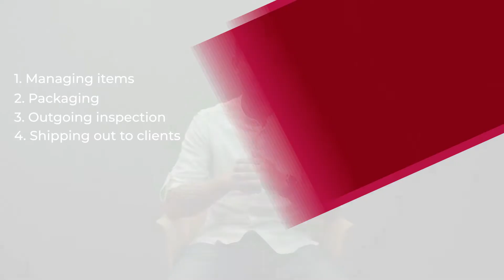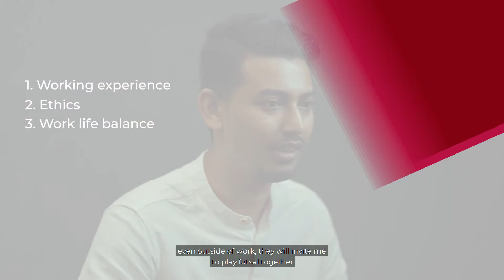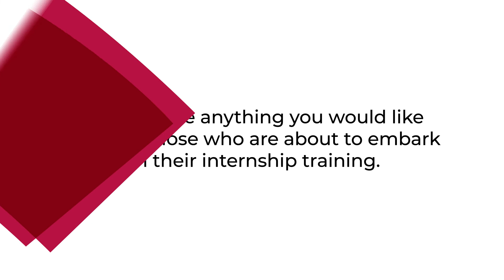My Internship Experience | Bell Textron | Diploma in Global Supply Chain Management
What really happens during an internship? Does it really prepare you for a career in your selected industry? Our student, Humayyun who recently completed his internship with Bell Textron as part of his Diploma in Global Supply Chain Management shares the highs and the lows of his internship
experience and his advice for students who are planning to embark on their internship.

Timestamp:
0:11 Introduction
0:24 How did you find your internship?
1:12 Describe a day in the life of an intern
2:07 Skipped lunches because of your workload?
2:35 What time do you clock into work?
3:03 Do your colleagues look after you?
3:22 Are internships important?
3:50 Have you ever been unable to complete your tasks?
4:19 Do you receive credit for outstanding work?
4:51 Any advice for others who are preparing to embark on their internship?
5:14 What is the best experience you had during your internship?
5:54 Read more about Humayyun's experience